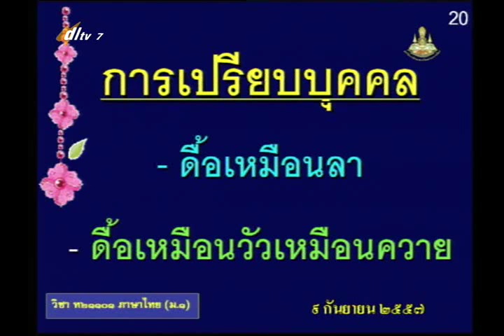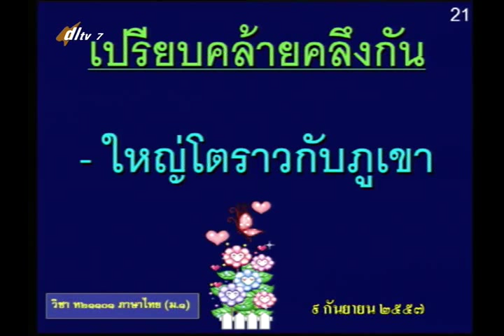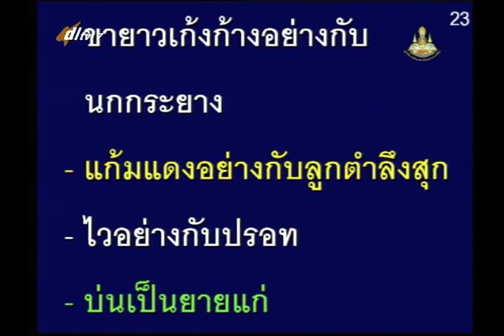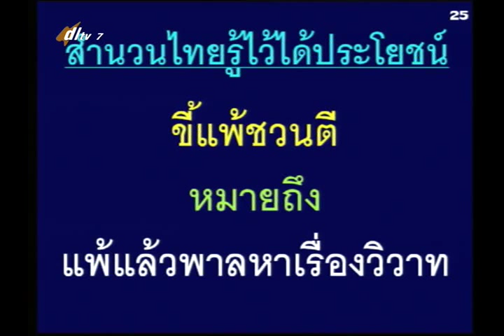045D+7090957+ท+เสียงเพลงกับเสียงกรี๊ด+thaim1+dl57t1